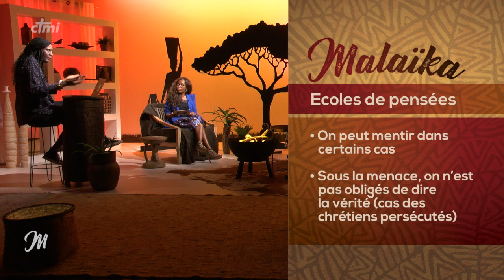Chrétiens et mensonges (Malaika Saison 8, Episode 2)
Retrouvez toutes les émissions Malaika tous les mardis à partir de 15h30 (GMT+4) sur Youtube !

Magali, Nadege, Mama Jeanine, Mama Audrey vous donne rdv pour ce nouveau programme TV chrétien sans tabous !

(Certains contenus de cette émission sont susceptibles de heurter la sensibilité des plus jeunes.)